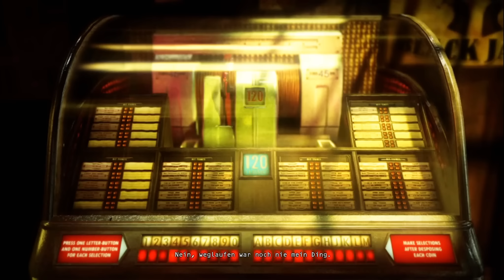Let's Play Hitman Absolution [Schwierig/Stealth/NoKill] #009: Bahnhof/VixenClub - Suit only!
Mit Barcodeleser und Silberballer bewaffnet, schlüpfen wir nun zum fünften Mal in die Haut des Auftragskillers mit dem Codename 47 und meucheln wieder bis der Arzt kommt... Oder der Leichenbeschauer, je nach Geschick.

Ich spiele die PC Version in Full HD+ mit allen Grafiksettings auf Ultra, deutschem live Kommentar und auf dem Schwierigkeitsgrad 'Schwierig' - mit Stealth, ohne Kills und so wenig Verkleidungen wie möglich.

Hitman ist eine Computerspiel-Serie und handelt von einem im Genlabor erschaffenen Auftragskiller, dessen Fähigkeiten darauf ausgerichtet sind, emotionslos und zielgerichtet zu töten. Er wird lediglich mit dem Codenamen 47 bezeichnet, in einzelnen Missionen trägt er Decknamen wie Tobias Rieper oder Herr Metzger. In den Spielen kann zwischen Egoperspektive und einer Drittpersonansicht gewechselt werden, so dass Hitman auch als Third-Person-Shooter bezeichnet wird. Entwickelt wurde die Reihe vom dänischen Entwicklerteam IO Interactive, das seit 2004 zum Spielekonzern Eidos Interactive gehört und vertrieben von Square Enix.